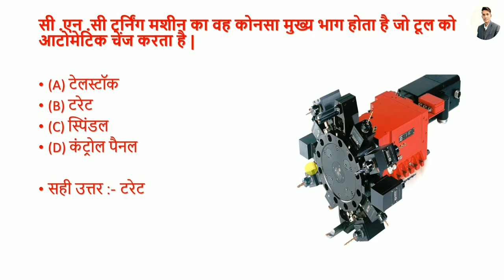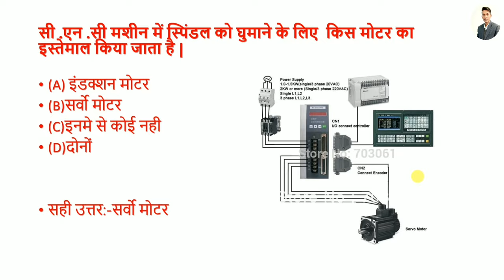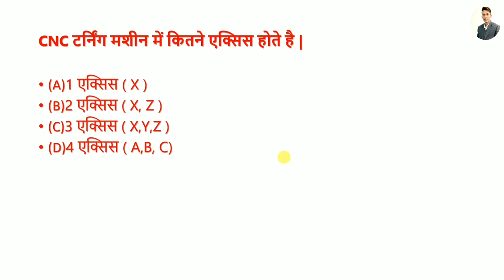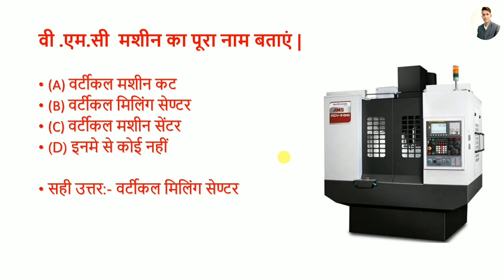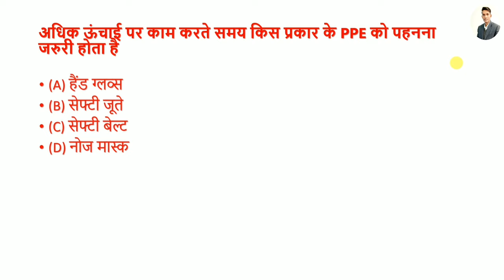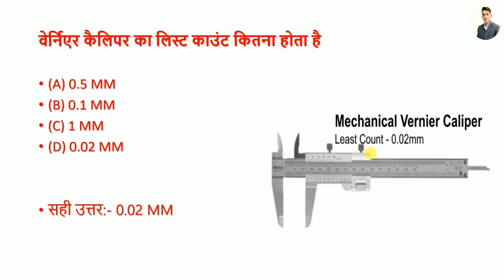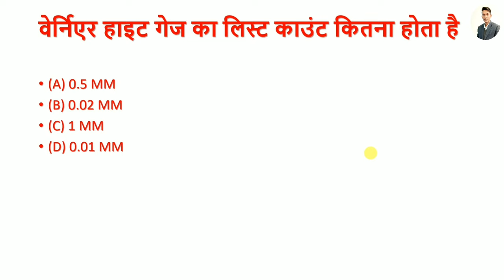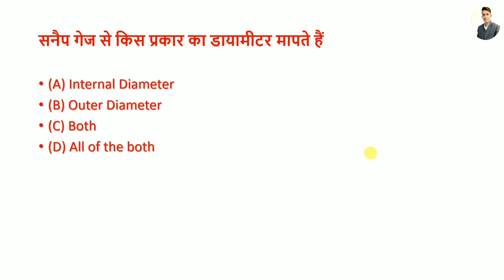CNC Operator Interview Questions||CNC Operator Interview Questions in Hindi ||CNC महत्वपूर्ण प्रश्न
Hello Friends ,
Today we will discuss about Important questions asked in interview for cnc machine job from mechanical engineer .
In this video we will discus about interview of cnc machine operator . How to clear interview of cnc machine operator . Important 20 question of cnc operator interview . Interview question of cnc machine operator and setter .cnc operator interview tricks .cnc operator job how to clear interview important Interview Question of CNC Machine | सीएनसी मशीन के महत्वपूर्ण प्रश्न
मैकेनिकल इंजीनियर से cnc  मशीन की जॉब के लिए इंटरव्यू में पूछे जाने वाले महत्वपूर्ण प्रश्न
सीएनसी मशीन से इंटरव्यू में पूछे जाने वाले महत्वपूर्ण प्रश्न
Full Form of CNC :- Computer numerical control .
What is CNC Machine ( CNC मशीन क्या है। ) CNC मशीन की प्रोग्रामिंग सीखें।